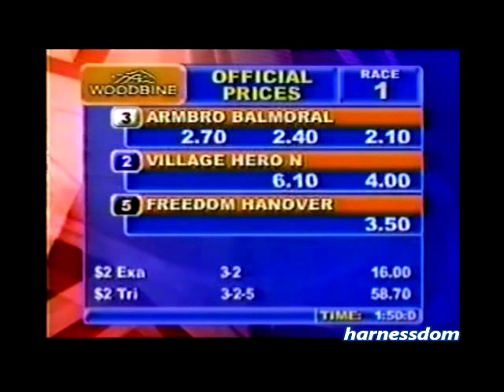2004 Woodbine ARMBRO BALMORAL Mario Baillargeon